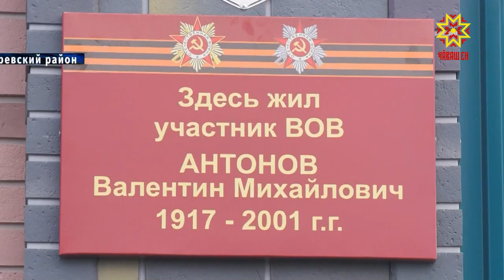Открытие памятной мемориальной доски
Из села Старое Котяково Батыревского района в годы Великой Отечественной войны на фронт ушли 390 человек, 105 сельчан не вернулись. В преддверии годовщины Великой Победы в селе открыли мемориальную доску ветерану войны.